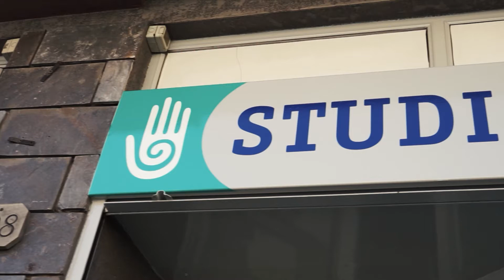Andrea Amodeo, il tuo osteopata di fiducia a Como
Lariosport.it presenta lo studio di osteopatia Andrea Amodeo. Sei un atleta o vuoi semplicemente stare bene? Affidati ad Andrea Amodeo, osteopoata professionista, che nel suo studio di Como è pronto a trattarti per preservare e migliorare il tuo stato di salute.